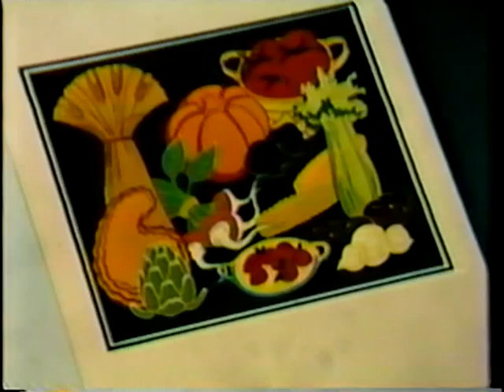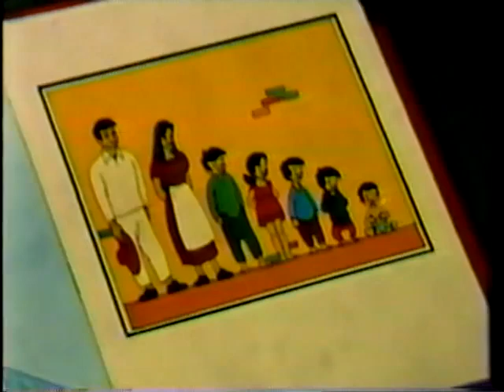Walt Disney Productions "Infant Care" (CIAA Film - 1945)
Educational film produced under the auspices of the Coordinator of Inter-American Affairs (CIAA) stresses the importance of proper prenatal care, nursing and weaning.  July 31st, 1945